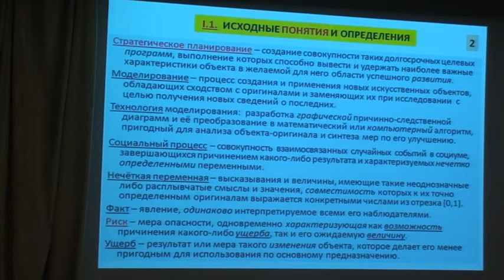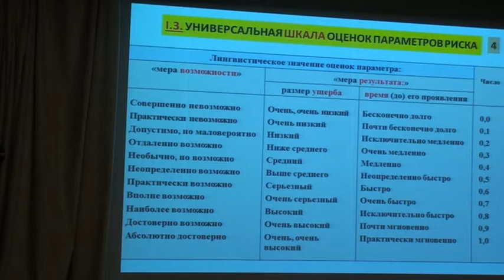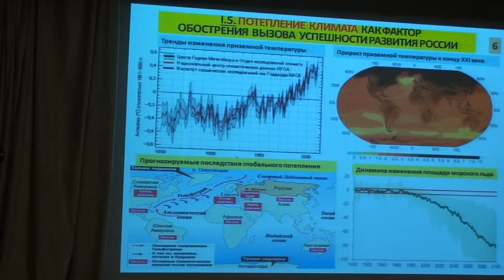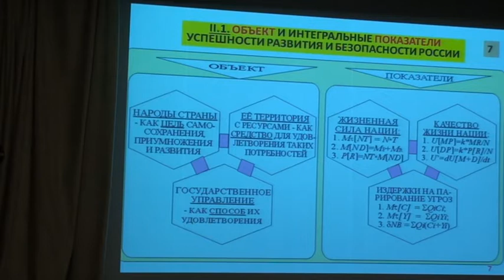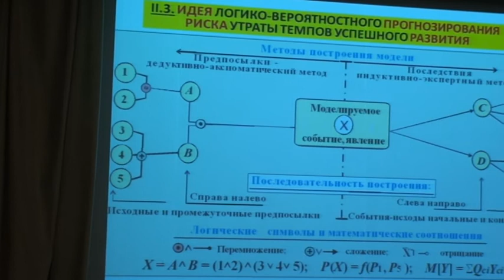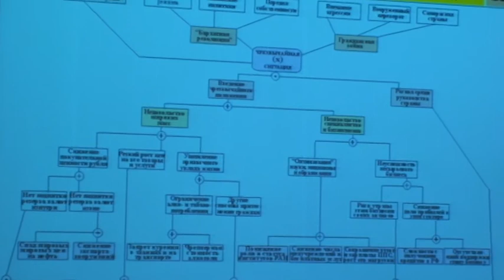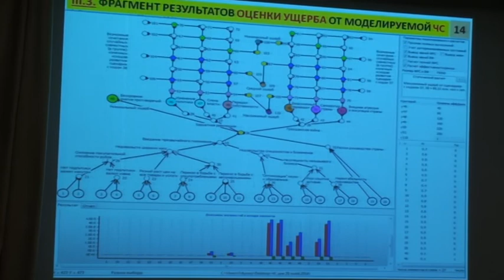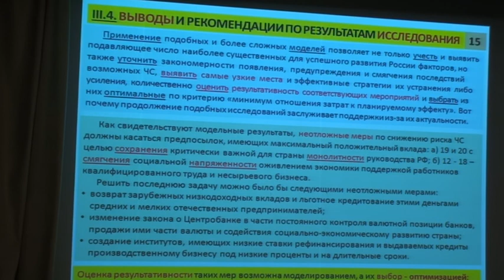6.Стратегическое планирование обеспечения успешности России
Белов Петр Григорьевич, ГФБОУ ВПО «МАТИ — Российский государственный технологический университет им. К.Э. Циолковского, д.т.н, Москва
Доклад "Стратегическое планирование обеспечения успешности России на основе моделирования"
Всероссийская научная конференция «Успешность развития социальных систем и государственная политика и управление» 28 ноября в Центральном доме журналиста